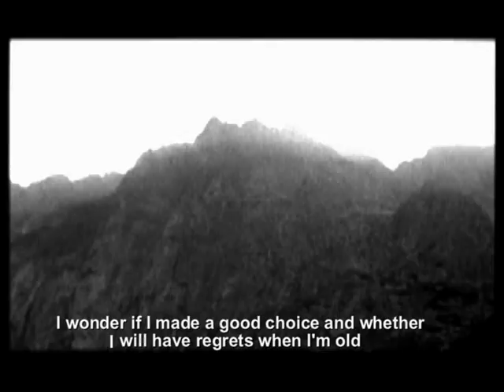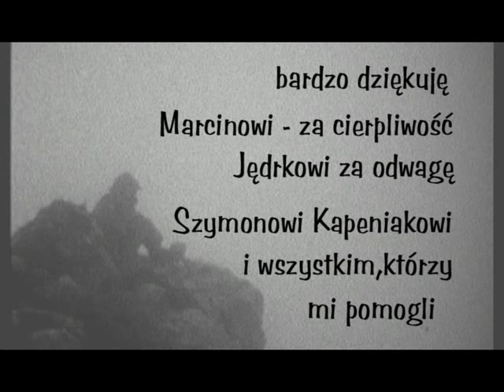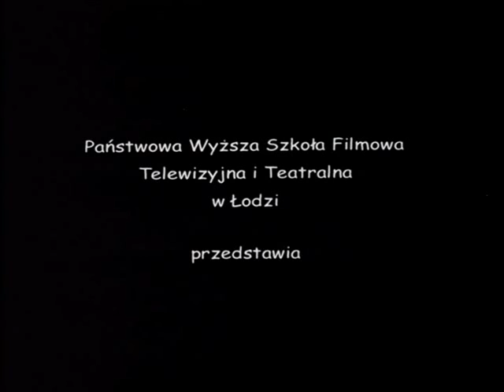Geronimo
"Geronimo" Film dokumentalny. Państwowa Wyższa Szkoła Filmowa Telewizyjna i Teatralna w Łodzi. Polish National Film School. Reż. Leszek Dawid, występuje: Marcin Tomaszewski